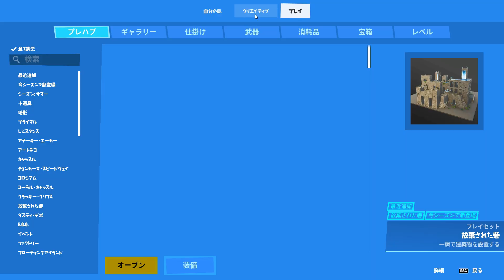【フォートナイト】遂にダウンしながら攻撃ができるようになったみたいです！！